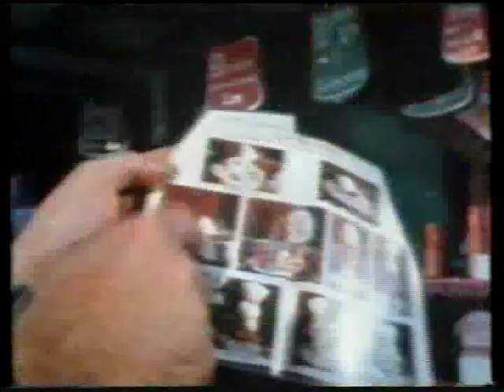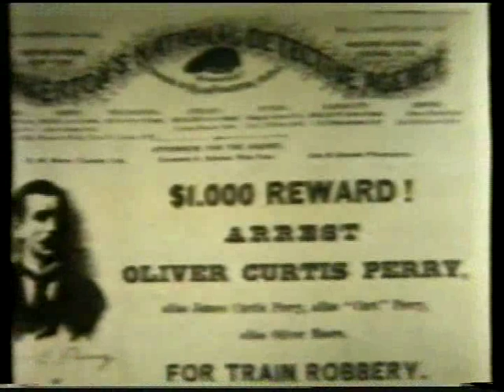Ren Je Rot aflevering 34 Tros 24 mei 1976 Hattem-Nederweert 32min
Burgemeester Toornstraschool Hattem tegen St.Lambertusschool Nederweert.
In 1976 helemaal zelf uit de ether geplukt: ik heb zelfs de philips VCR60 band nog (met 2 spoelen boven elkaar) en daarna omgezet naar VHS, DVD, Avi ...   (= later toegevoegd commentaar)